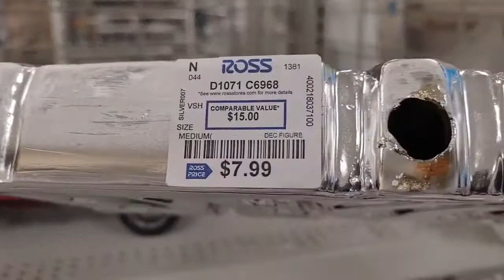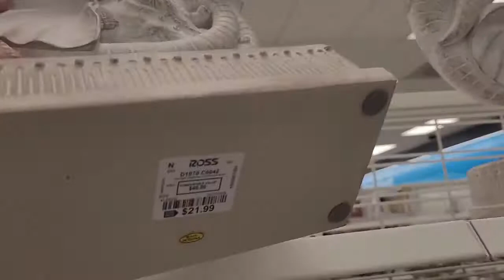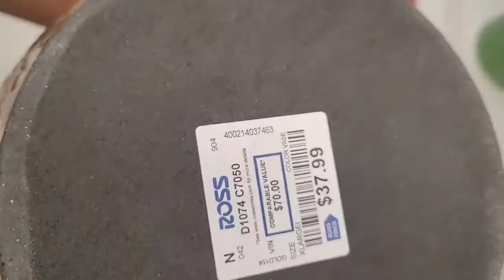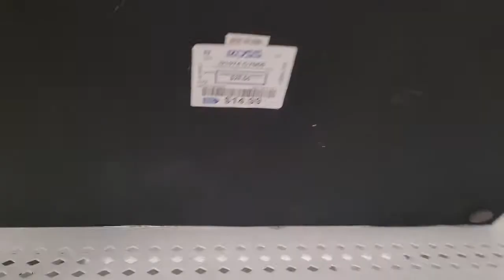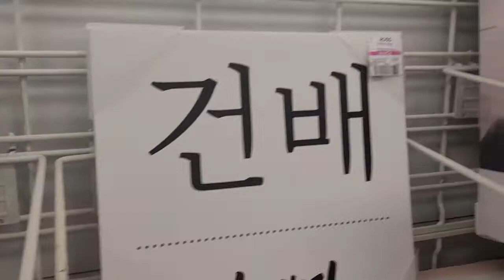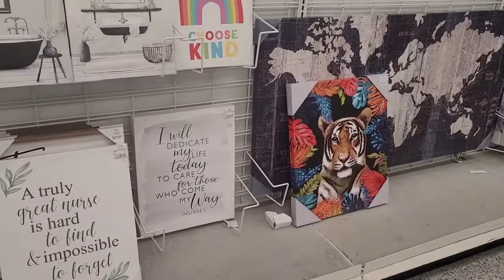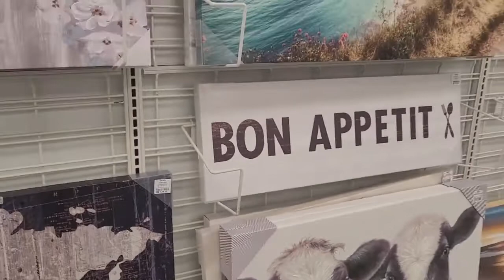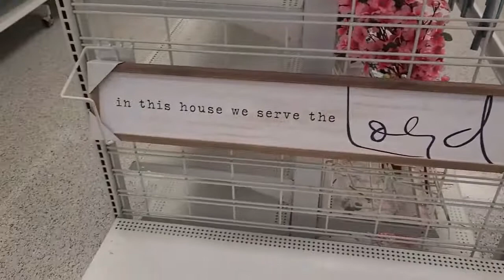Ross Shopping Home Decor | Shop With Me Ross Home Decor | Shop With Me 2021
In this video, shop with me and watch awesome home decor and you are going to love ross shopping home decor and if you do shop with me ross home decor than trust me you are going to enjoy a lot in this shop with me 2021 special ross shop with me video.